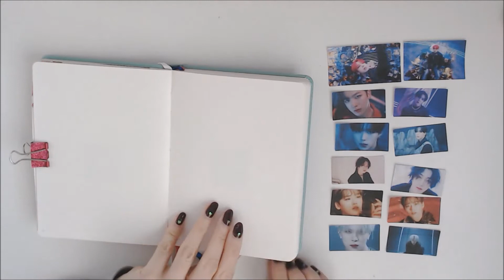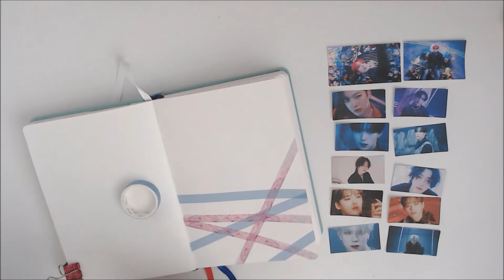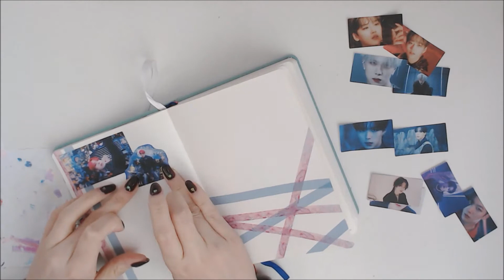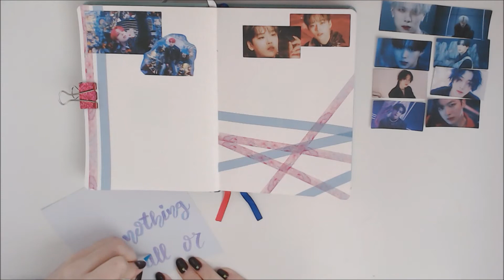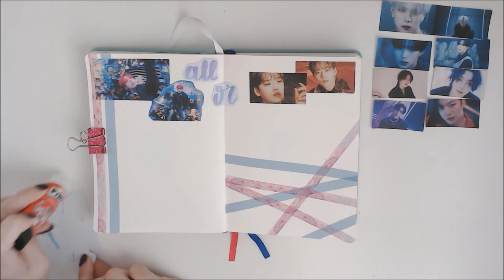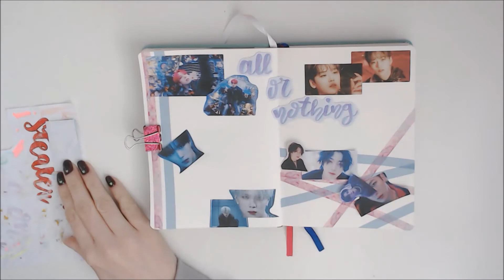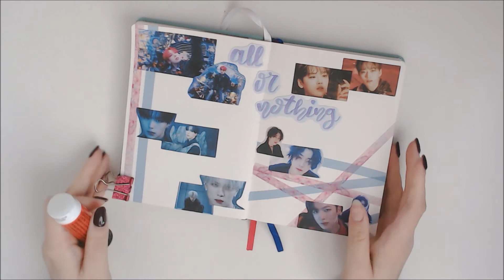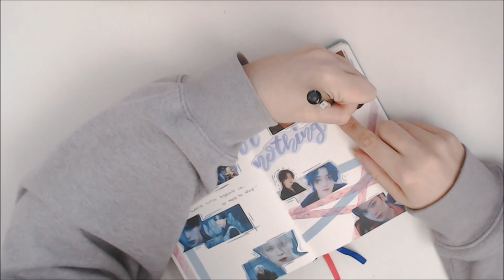Kpop Journal with me 34# WEi Comeback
WEi Comeback Journal spread hope you like it.